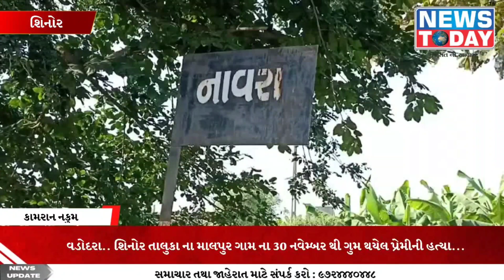વડોદરા.શિનોર તાલુકા ના માલપુર ગામ ના 30 નવેમ્બર થી ગુમ થયેલ પ્રેમીની હત્યા.પતિએ કરી પ્રેમી ની હત્યા